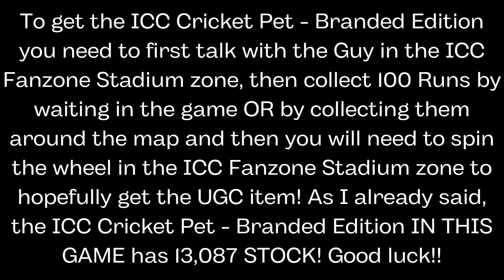[FREE IN-GAME LIMITED] HOW TO GET THE ICC CRICKET PET - BRANDED EDITION IN 1% WIN OBBY | ROBLOX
In this video I showed I showed you how to get the ICC Cricket Pet - Branded Edition in 1% Win Obby, IN THIS GAME with 13,087 STOCK!!

ROBLOX:
👉 Link to the Game: